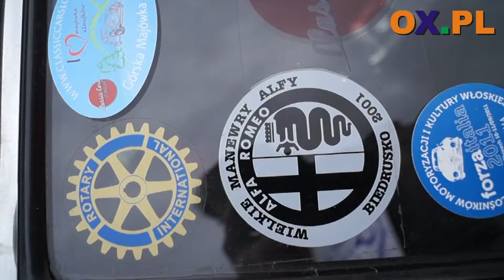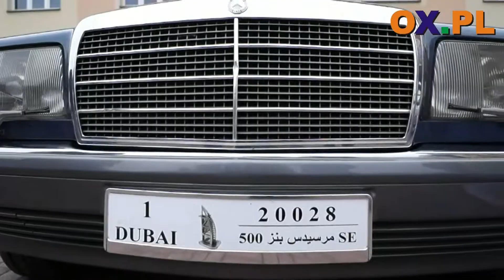Klasyczne samochody na beskidzkich drogach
Gwarno i tłoczno tak było w sobotę (02.05) na wiślańskim rynku, bo właśnie tam można było podziwiać piękne, klasyczne samochody. Tego dnia do miasta zjechało ponad 20 ekip, które uczestniczyły w Majówce Klasyków.